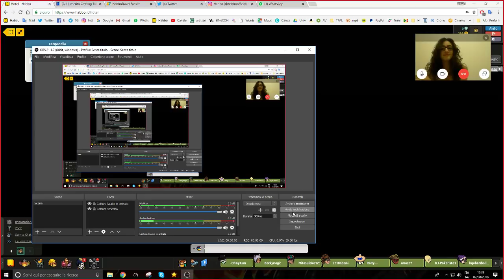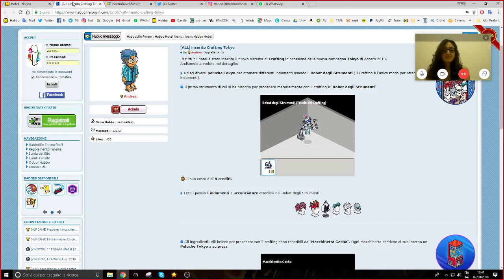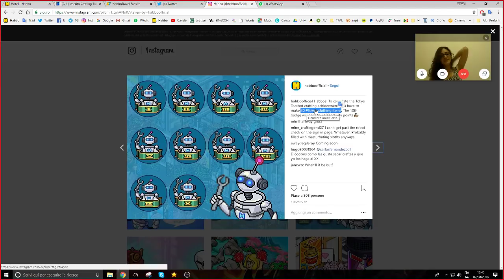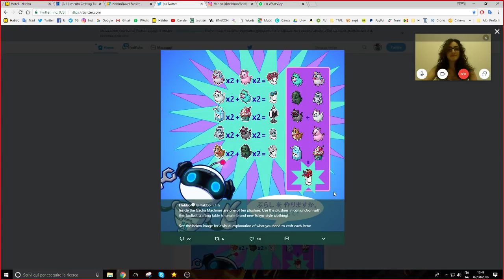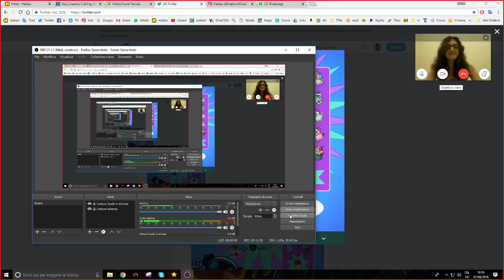Protesta COSTO Nuovi Look & Crafting - Feat. Rory-.-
Premi " MOSTRA ALTRO "